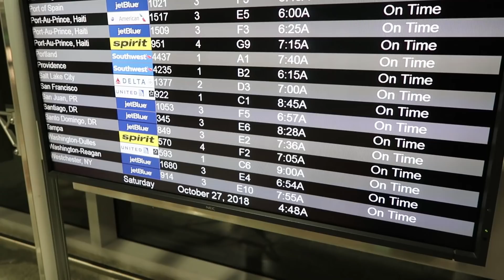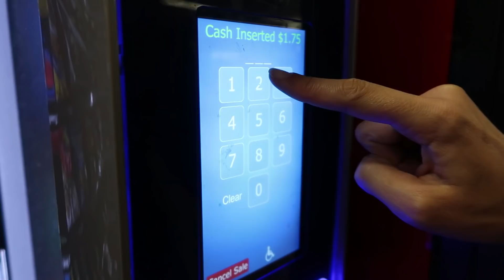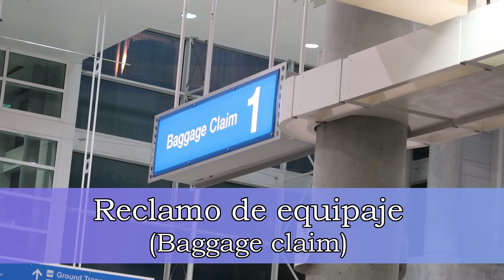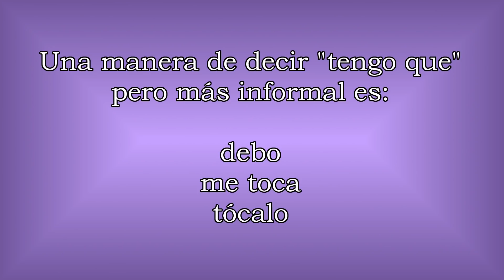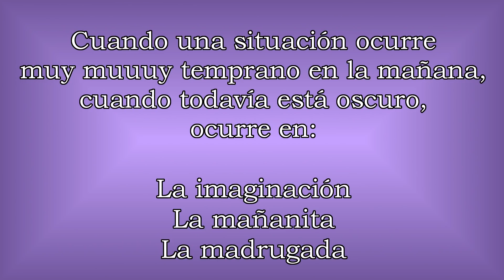Actividad de escucha en español: En el aeropuerto - ¡Quiz al final!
En el video de hoy vas a conocer algunas expresiones que usamos en el aeropuerto y otras que usamos en cualquier otra situación.

Expresiones y palabras que escucharás:

Tocar (para expresar obligación). 0:45 / 1:29
Equipaje de mano 1:04
Escaleras eléctricas 1:09
Registrar tu equipaje: 1:16
Tener en cuenta 1: 22
No me importa 1:33
¡Ojo! 1:45
La madrugada 1:56
Nos dio hambre 2:13
¡Menos mal! 2:18
Un tipo 2:35
Chucherías 2:49
Reclamo de equipaje 3:24

¡Y muchas otras!

Toma el quiz al final del video para conocer más de estas expresiones y palabras. Usa los subtítulos en español si es necesario y si quieres ayudarnos a subtitular este video en tu idioma, haz clic aquí:

1. Main Camera
2. Little Camera
3. Backdrops & lights
4. Main Mic
5. Audio Recorder
6. Lav Mic
7. Camera Light
8. Tripod
9. Old Camera
10. Batteries...

Book Suggestions

Si eres un estudiante que comprende muy bien el español, es hora de usar un diccionario de español a español. Te recomendamos este:  Diccionario práctico del Estudiante.